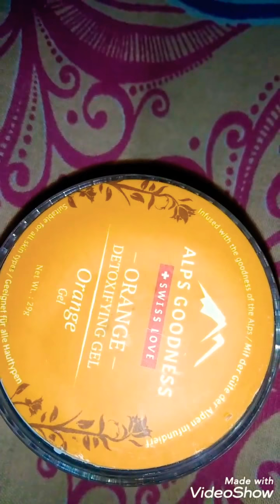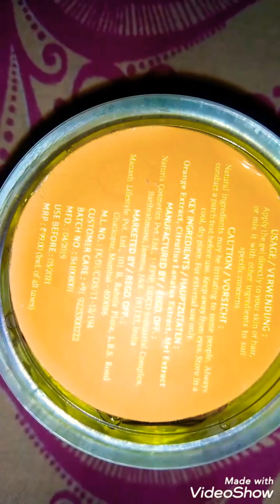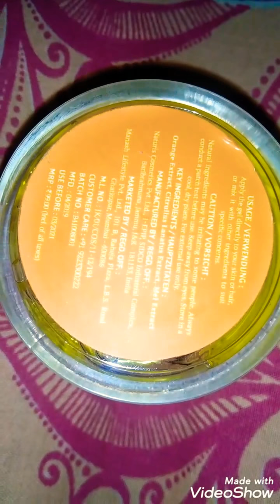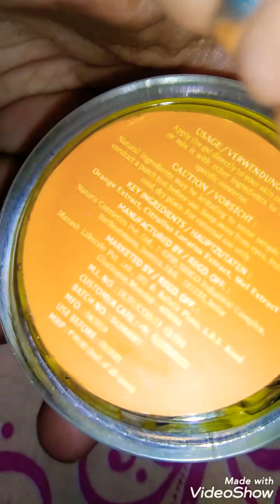Alps Goodness Swiss Love Orange Gel Review For Hair and Glowing Skin 😍